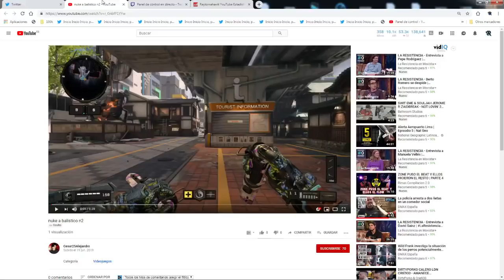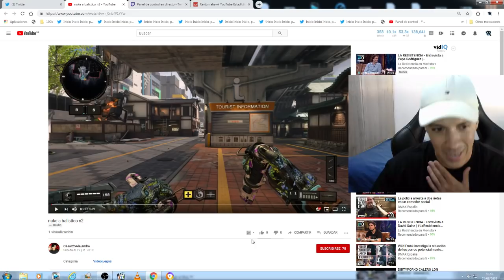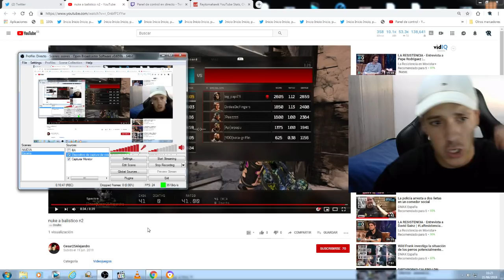NUCLEAR a BALÍSTICOS en BLACK OPS 4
GRACIAS :D